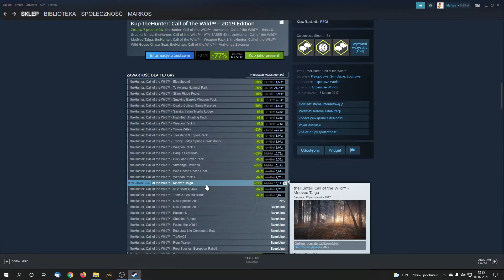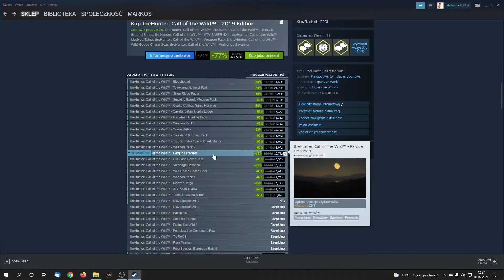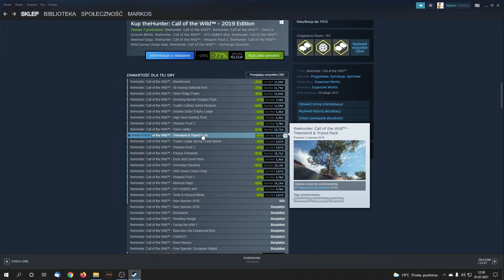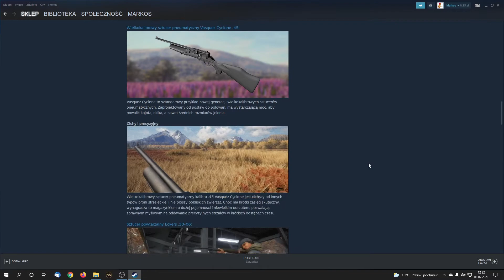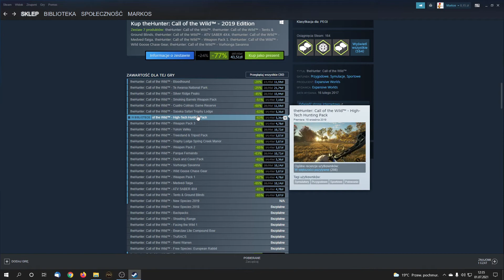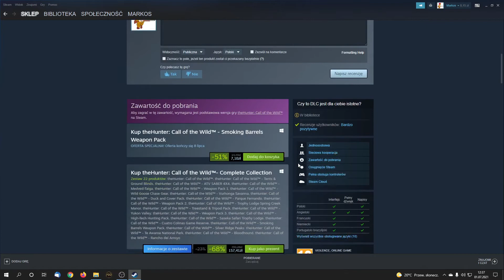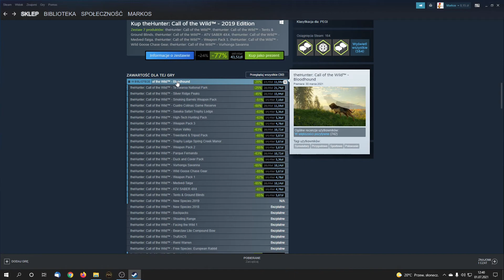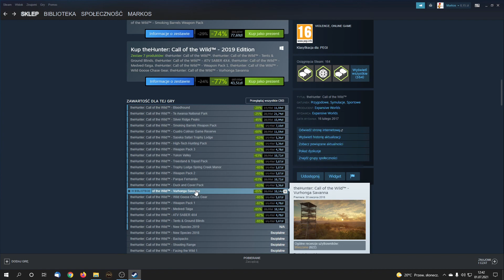theHunter Call of the Wild - DLC Które kupić ?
Próbuje odpowiedzieć na najczęściej zadawane pytanie jak najkrócej.